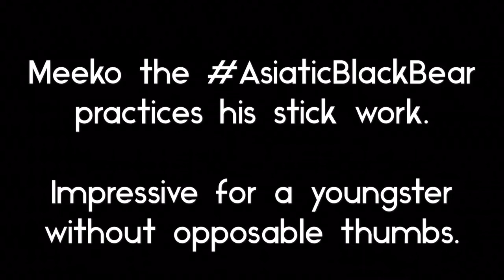Meeko drops the stick